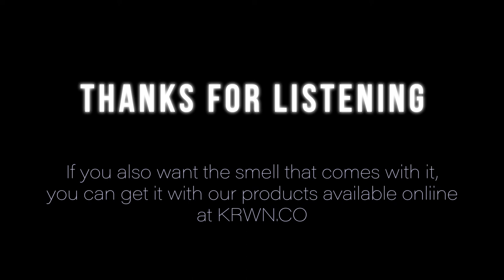Virtual Barbershop Experience - Holophonic by QSound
It's in the spirit of COVID-19 confinement season that we have decided to share with you this Virtual Barber Shop experience by QSound. That 3D audio experience requires headphones and a device that doesn't compress the sound playing (works with most cell phones).

For all of those at home who desperately miss their barbers, be reassured, your barber misses you just as much.

If you are still missing the smell of looking and feeling like your best self, get it from our products available